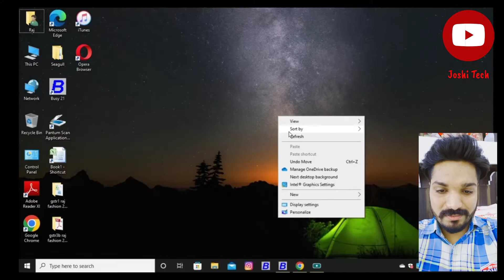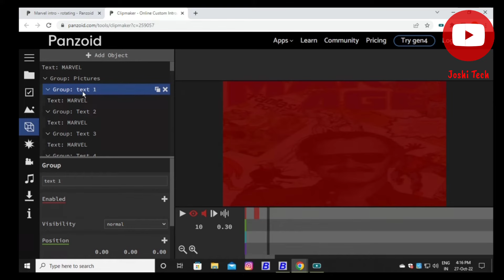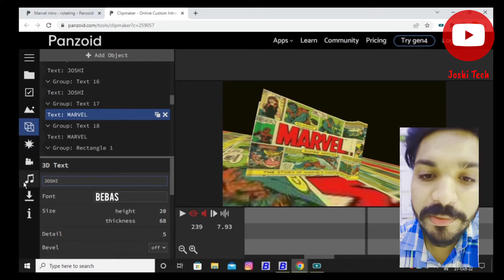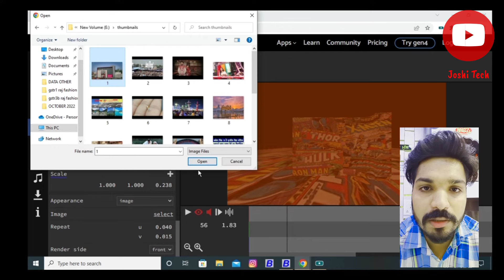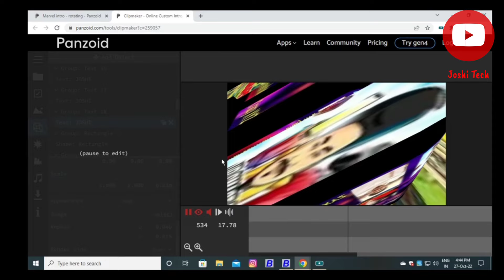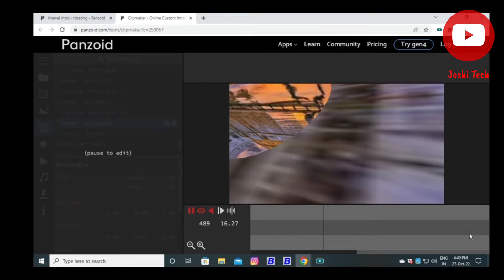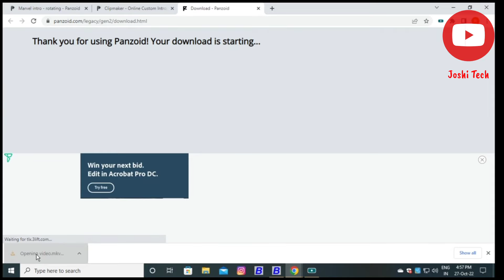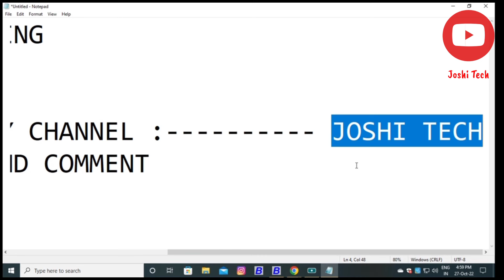How To edit Marvel Intro Animation | Marvel Studios